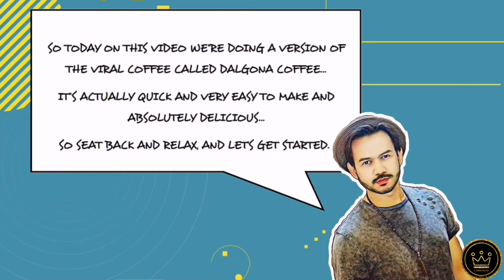DALGONA COFFEE - How To Make It Easy & Simple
Dalgona coffee is a coffee drink made by whipping equal proportions of instant coffee, sugar and hot water until it becomes creamy and fluffy then adding it to cold or hot milk.

Enjoy my version of Dalgona Coffee. It's simple and easy to make that everyone will love. Try It... Taste It...

Simply Lorenzo.